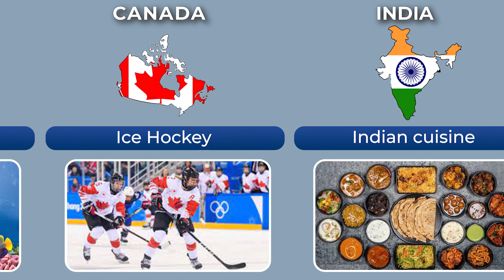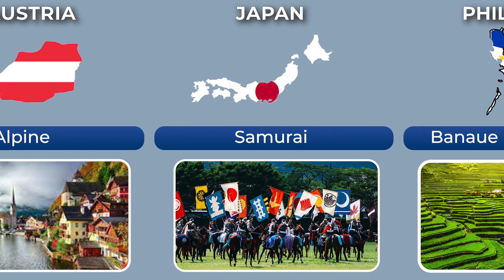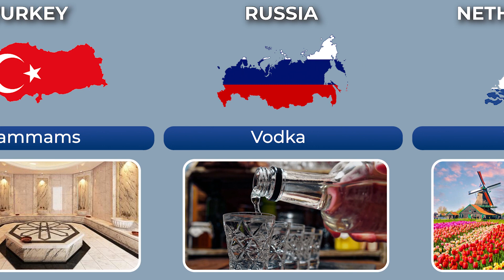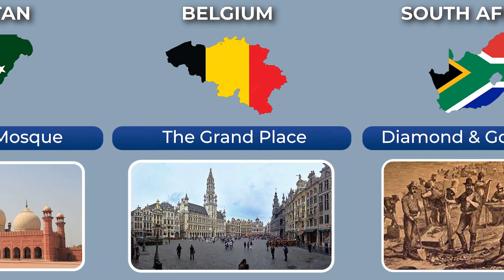Countries and for What they are Famous for